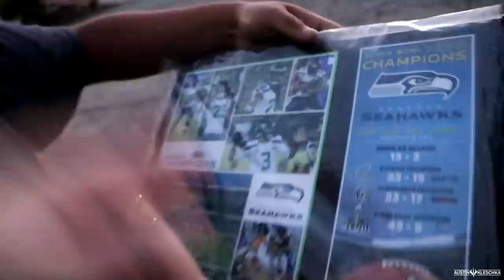WE ARE PLAYING SOFTBALL AGAIN! | Kleschka Vlogs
Welcome Kleschka Crew! We have been away from softball for far too long and we got back out there for some practice and tried to our best to shake off all of our rust! Enjoy!